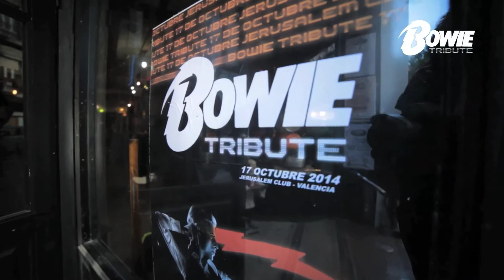BOWIE TRIBUTE VALENCIA - PARTE 3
Concierto Bowie Tribute Valencia. Viernes 17 de octubre. Sala Jerusalem Club.